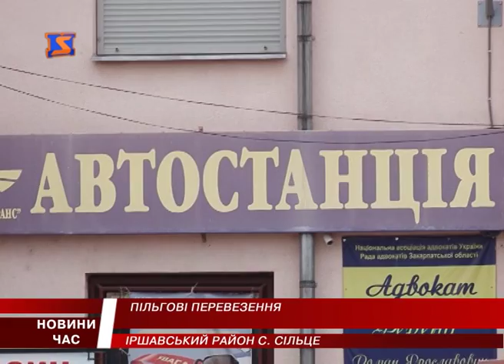Пільговики змушені платити за квитки